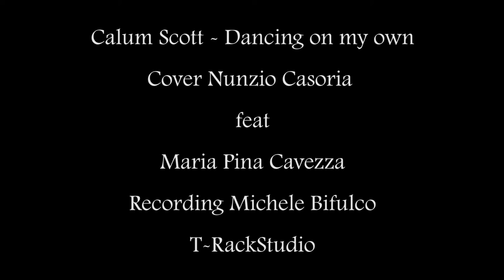Calum Scott - Dancing on my own ( Cover Nunzio Casoria Feat Maria Pina )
fB audio-video Michele Bifulco T-rack Studios